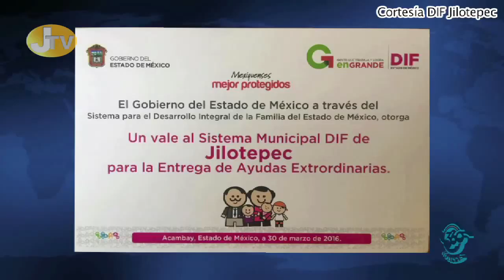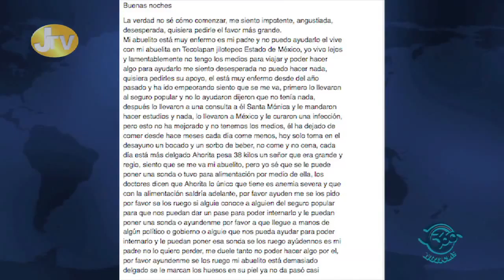11 360 Noticias Parte 1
Esterilización canina y felina en la comunidad de Xhisda
Por Amor te damos la mano ayuda a hombre de 73 años
Jornadas de Salud en la Comunidad
Incendio forestal en San José Deguedó Soyaniquilpan
2da Parte del reportaje de "Risaterapia"
Clima en Jilotepec para el fin de semana